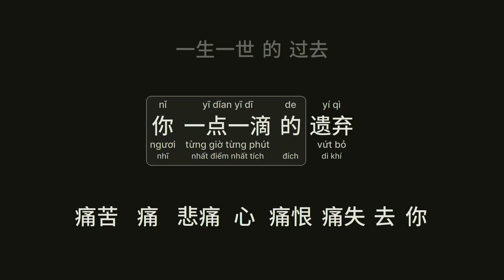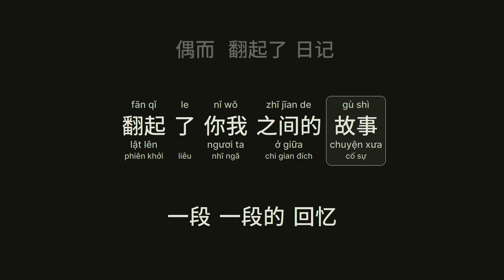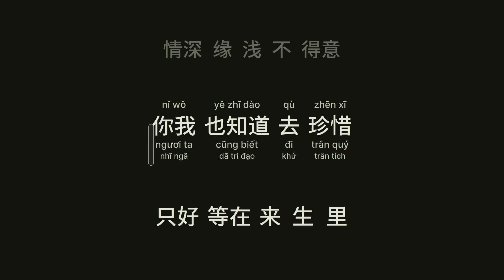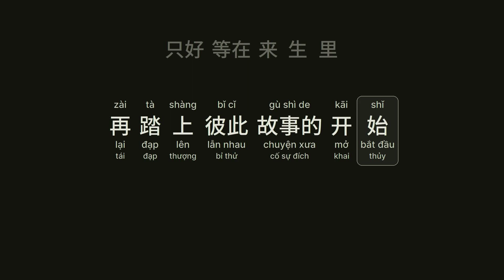来生缘 - 刘德华 (Kiếp Sau Duyên - Lưu Đức Hoa) (Lái Shēng Yúan)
来生缘 - 刘德华
Kiếp Sau Duyên - Lưu Đức Hoa - Lai Sinh Duyến
Lái Shēng Yúan - Líu Dé Húa

寻寻觅觅在无声无息中消逝
xún xún mì mì zài wú shēng wú xī zhōng xīao shì
总是找不到回忆
zǒng shì zhǎo bù dào húi yì
找不到曾被遗忘的真实
zhǎo bù dào céng bèi yí wàng de zhēn shí
一生一世的过去
yī shēng yī shì de gùo qù
你一点一滴的遗弃
nǐ yī dǐan yī dī de yí qì
痛苦痛悲痛心痛恨痛失去你
tòng kǔ tòng bēi tòng xīn tòng hèn tòng shī qù nǐ
也许分开不容易
yě xǔ fēn kāi bù róng yì
也许相亲相爱不可以
yě xǔ xīang qīn xīang ài bù kě yǐ
痛苦痛悲痛心痛恨痛失自己
tòng kǔ tòng bēi tòng xīn tòng hèn tòng shī zì jǐ
情深缘浅不得意
qíng shēn yúan qǐan bù dé yì
你我也知道去珍惜
nǐ wǒ yě zhī dào qù zhēn xī
只好等在来生里
zhǐ hǎo děng zài lái shēng lǐ
再踏上彼此故事的开始
zài tà shàng bǐ cǐ gù shì de kāi shǐ
生生世世在无穷无尽的梦里
shēng shēng shì shì zài wú qíong wú jǐn de mèng lǐ
偶而翻起了日记
ǒu ér fān qǐ le rì jì
翻起了你我之间的故事
fān qǐ le nǐ wǒ zhī jīan de gù shì
一段一段的回忆
yī dùan yī dùan de húi yì
回忆已经没有意义
húi yì yǐ jīng méi yǒu yì yì